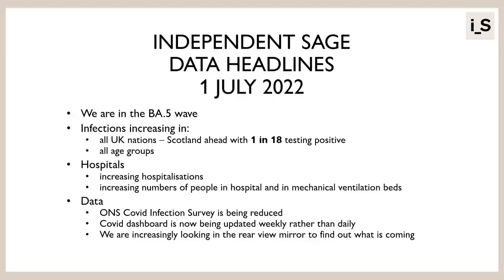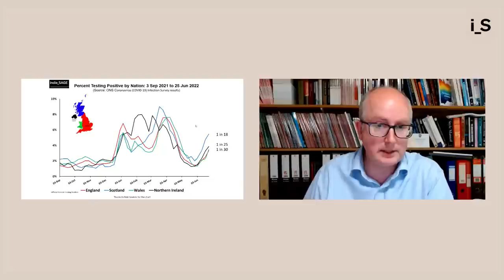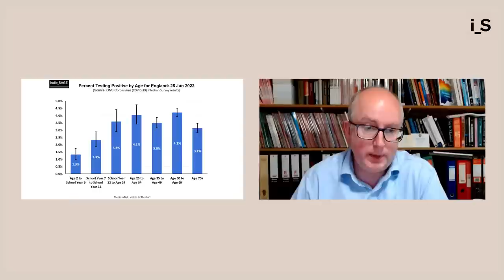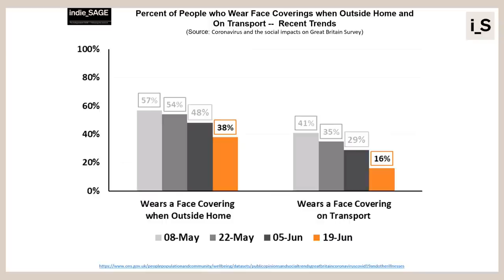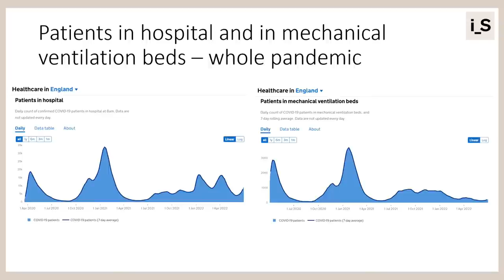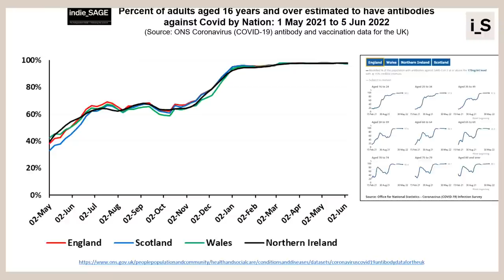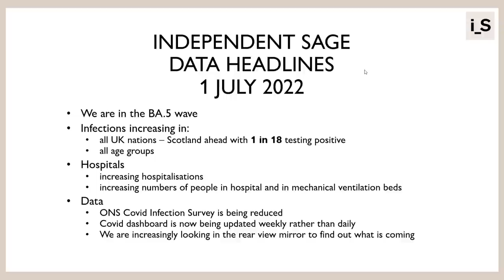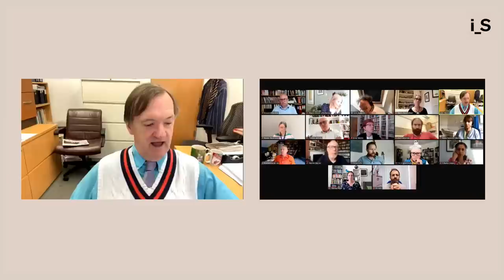indie_SAGE 01.07.2022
LIVE: Join us today for a discussion on vaccines, variants and immunity, hosted by Prof Sheena Cruickshank & Prof Danny Altmann, with guests Prof John P. Moore, Prof Maria Elena Bottazzi & Prof Rosemary Boyton, chaired by Prof Anthony Costello, and numbers presented by Dr. Duncan Robertson